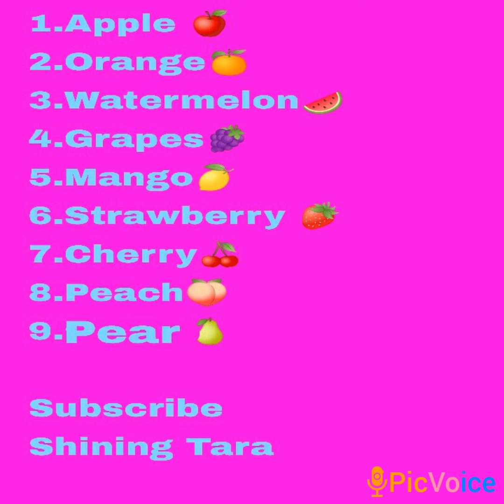Alag Alag "Fruits" names in english vlog 82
Shining Tara

Jai hind!!!